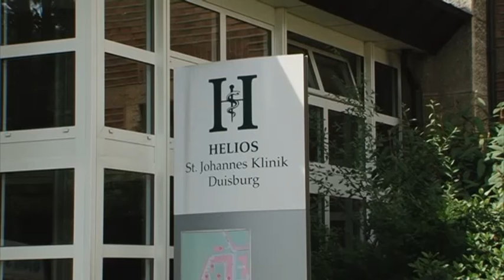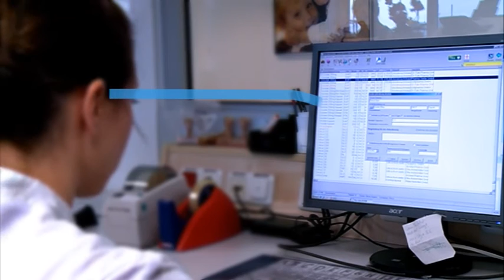VISITE | DAS GESUNDHEITSMAGAZIN BEI STUDIO 47 | #11 | NOVEMBER 2015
Gesund sein und gesund bleiben – das bedeutet, sich körperlich und geistig wohl zu fühlen. Und genau hierzu möchte STUDIO 47 mit seiner Sendereihe „Visite“ beitragen.

In der elften Folge von „Visite“ werfen wir einen Blick auf das Multi-Tasking-Organ – die Leber. Wir besuchen Prof. Dr. Stefan Lüth, den neuen Chefarzt der Gastroenterologie an der HELIOS St. Johannes Klinik in Hamborn. Er ist Spezialist für Lebererkrankungen und zeigt, warum das oft unterschätzte Organ so wichtig für unseren Körper ist.